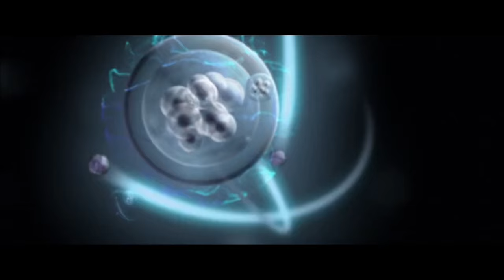The Badger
This is a short video of the ferry Badger leaving Ludington Michigan. This is the only coal fired vessel in operation on Lake Michigan. Enjoy!